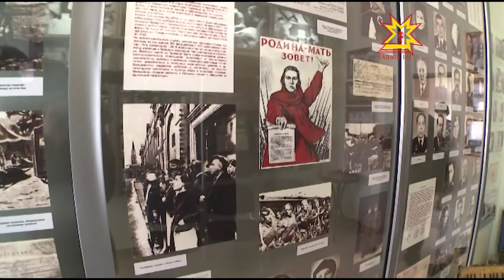В столице Чувашии открылся музей «Истории медицины»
Сегодня в преддверии великого дня Победы в столице Чувашии открылся музей «Истории медицины». Все экспонаты — подлинные свидетели эпохи. Музей  посетил и Глава Чувашии Михаил Игнатьев.